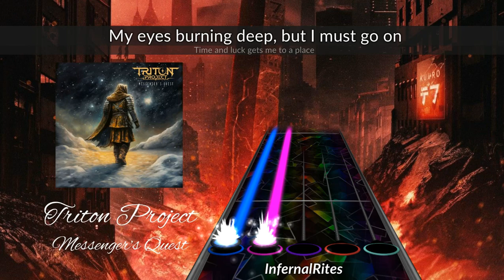Triton Project - "Messenger's Quest" [Chart Preview]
So, I'm finally back (kinda), and earlier this year, Triton Project released their absolute masterpiece of a debut album. Genuinely, I have not been so impressed in a very long time. I might chart more of their stuff, but for now, here's the title track.

Credit: I do not claim ownership of the music in this video. "Messenger's Quest" belongs to Triton Project. I only own the chart file.

You can now support my habit! If you wish to donate, here is the link to do so - I would greatly appreciate anything you are willing to give